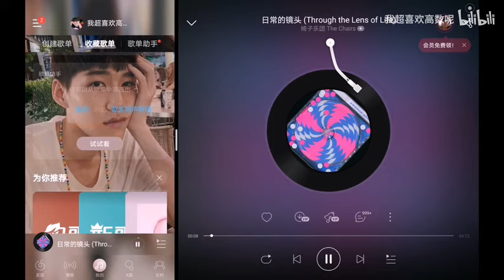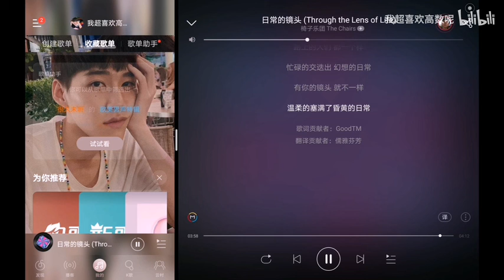《日常的镜头》有你的镜头就不一样，温柔的塞满了昏黄的日常